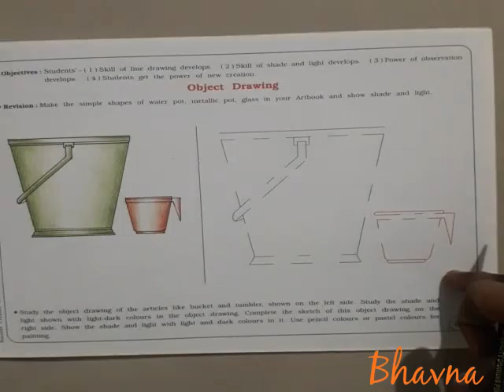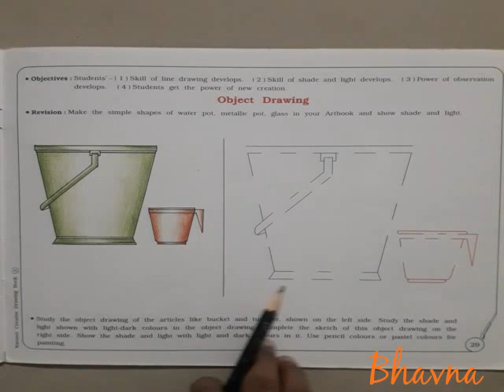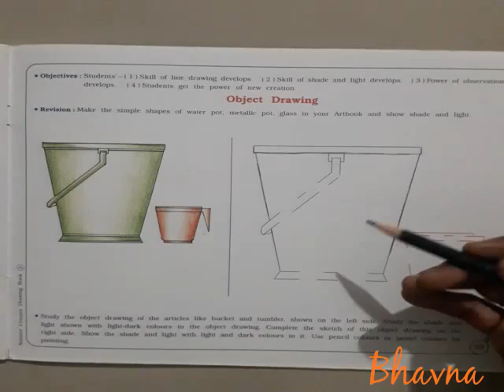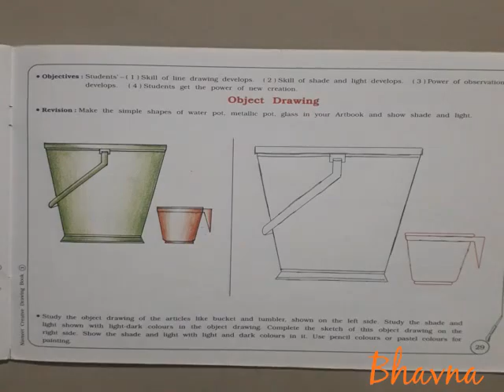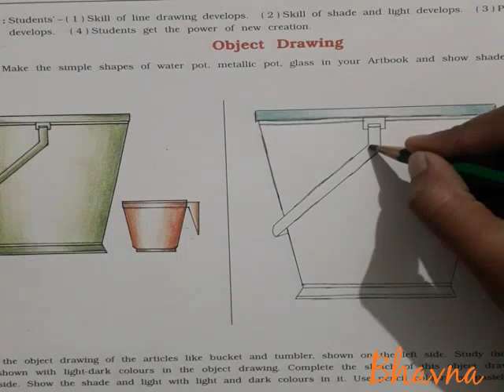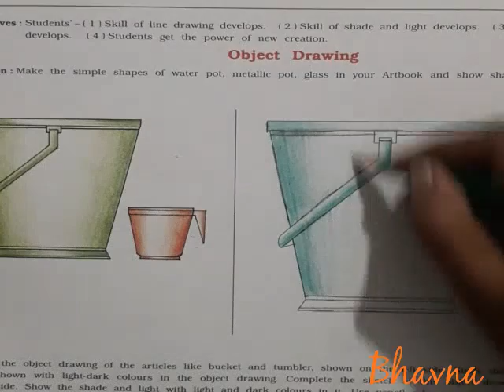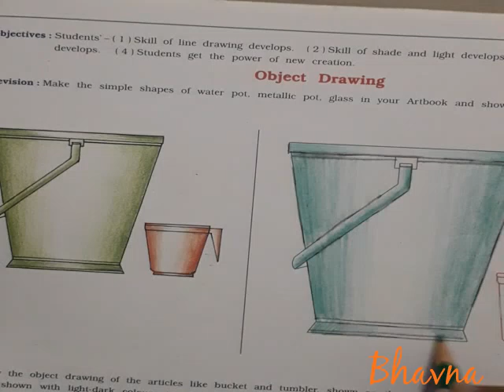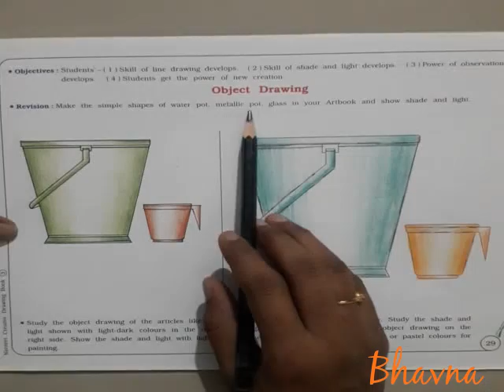Std:3 Eng med,Sub-Drawing/ Object drawing, page:29